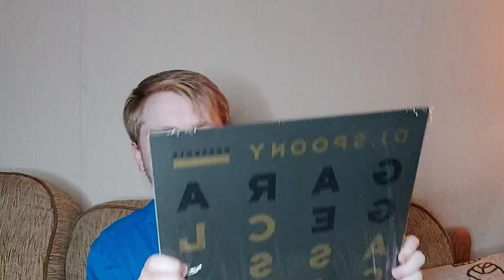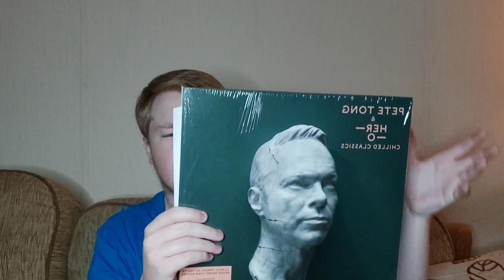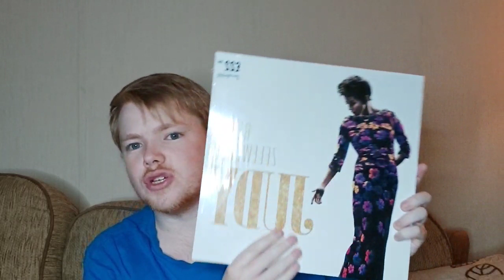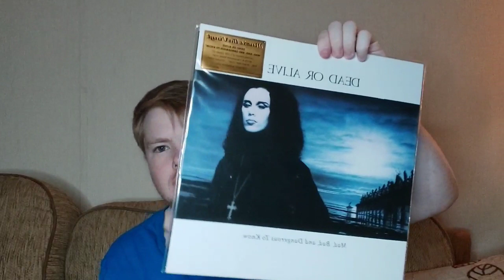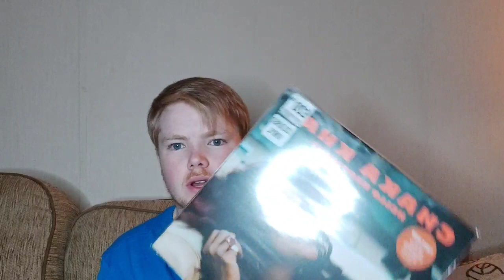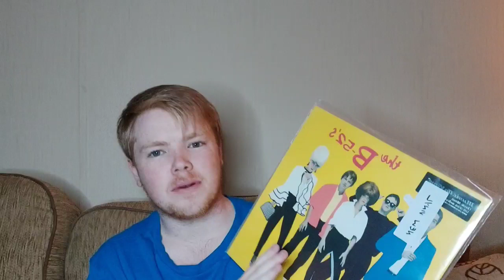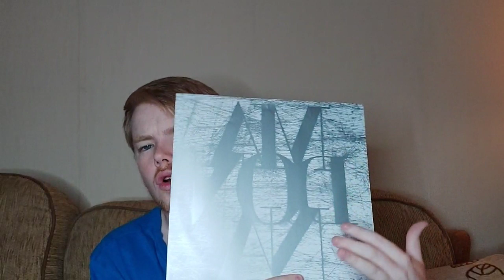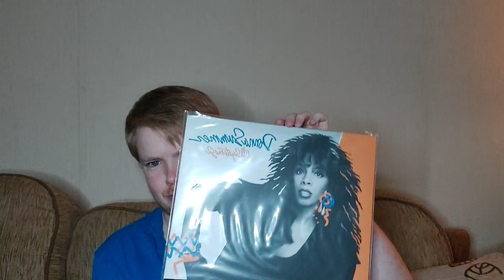Record Collection (New Release/Reissue)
This is part of my record collection these are the new records and reissue records. I have many more records that I'll feature in later videos.

sorry for the video to be the wrong way round I forgot flip it round in the edit.